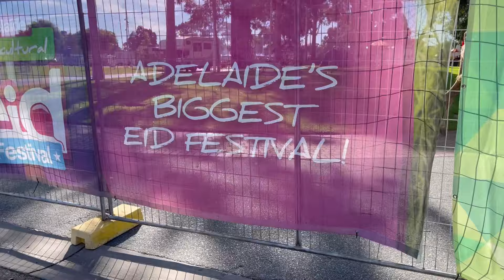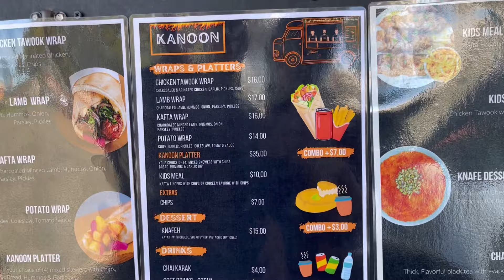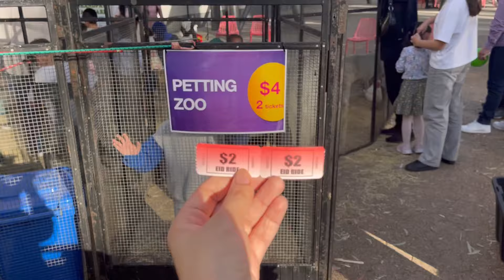SPECIAL EID FESTIVAL FOR MUSLIM COMMUNITY IN AUSTRALIA ✨🌙| EID-UL-FITR celebration 🇦🇺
multicultural eid in australia
eid celebration in australia
australia,celebrating eid in australia
indian in australi
,pakistani in australia
celebrating eid in austrailia
mosque in australia
eid shopping in australia
news australia today
australia news latest
news australia
updated news australia
australia coronavirus
sbs news australia today
muslim celebration
covid australia news
eid celebration
sbs news just in
eid celebration vlog in tamil
sbs news australia
australia
festival
eid festival
multicultural eid festival australia
festivals in western australia
eid adha multicultural festival
eid adha multicultural 2020 australia
livelighter multicultural eid adha festival
livelighter multicultural eid adha festival 2020
australian arab association,eid in australia
eid festival in melbourne
muslims in australia
australian arab association festival perth western
Muslims in Australia
Pakistani mum vlogs
Australia vlogs

pakistan to australia
life in australia
pakistani student in australia
pakistani students in australia
australia visa in pakistan
work in australia
life in australia for pakistani students
australia
jobs in australia
australia visa
australia visa for pakistani
indians in australia
jobs in australia for pakistani
pakistani vlogger in australia
pakistan
pakistani youtubers in australia

eid celebrations
celebration
eid al-fitr celebration
celebrations
eid celebration
muslim celebration
virtual eid celebration
ramadan celebration
eid celebrations around the world
south hall eid celebration
zaheer khan eid celebration
eid celebrations in indian-administered kashmir
eid celebrations in kashmir marred by violence
who celebrates eid?
migration
transition
traditions
what is eid al-fitr celebrated for
muslims celebrate eid holiday